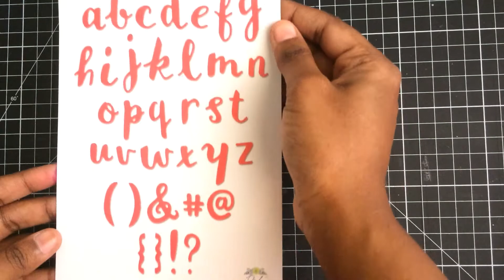Faux Embossed Background | Sizzix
In this video I am going to show how to create a faux embossed background with die-cuts. :)

SUPPLIES